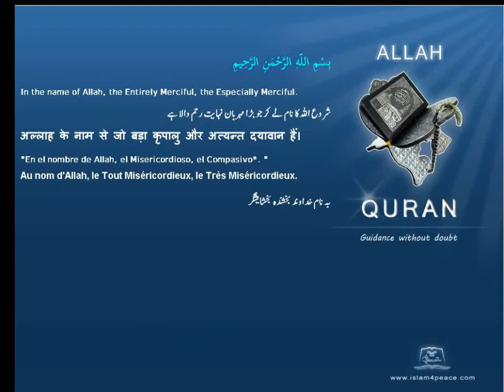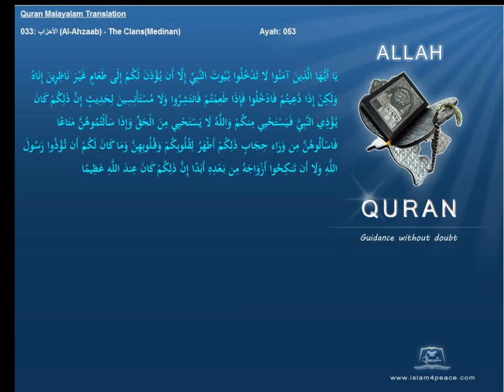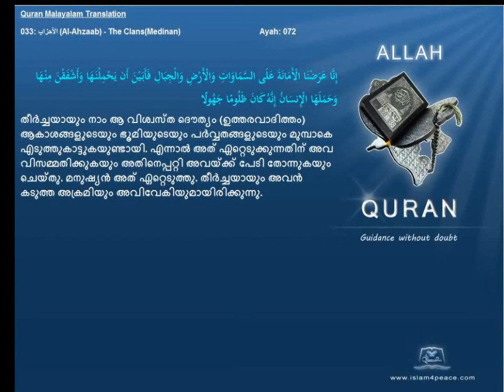Malayalam Quran 033 الأحزاب Al Ahzaab The ClansMedinan Translation Paribhasha)